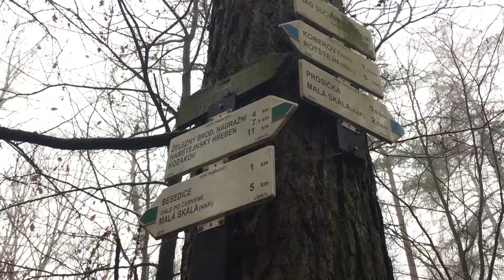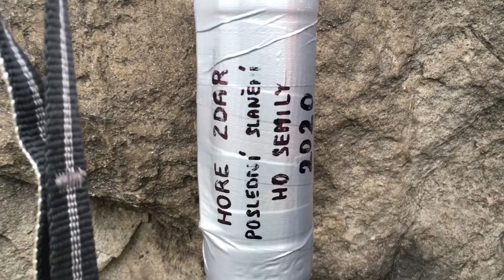Poslední slanění HO Semily